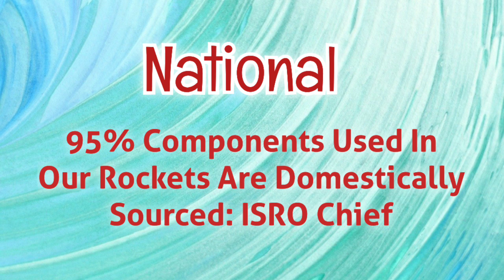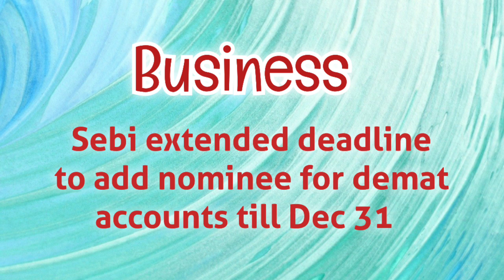News headlines in english for school morning assembly